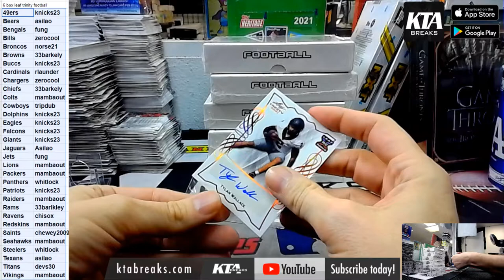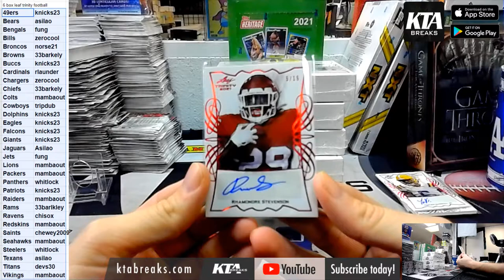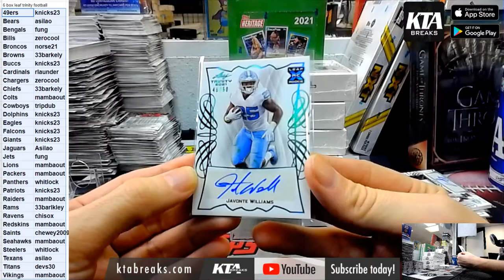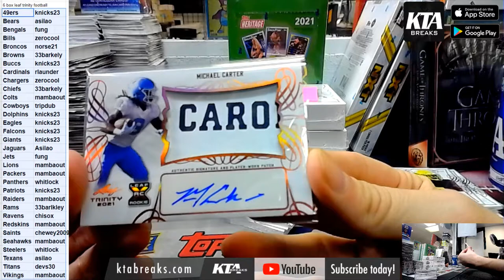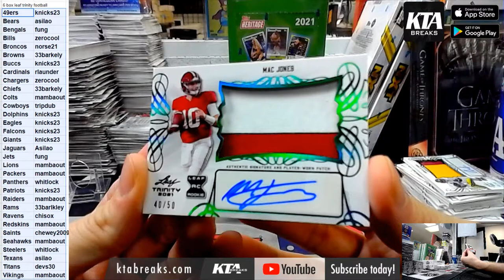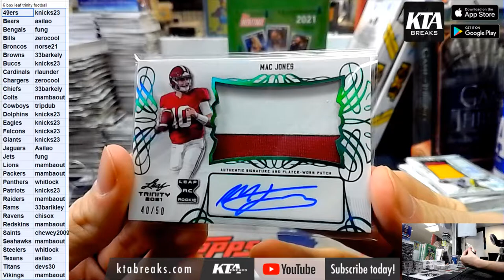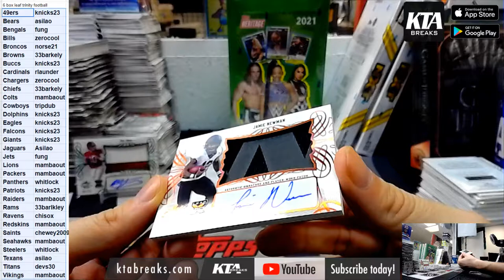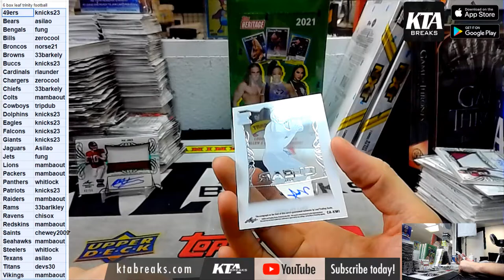KTAuthentics - 2021 LEAF TRINITY FOOTBALL 6 HOBBY BOX LOOSE BREAK - PICK YOUR TEAM